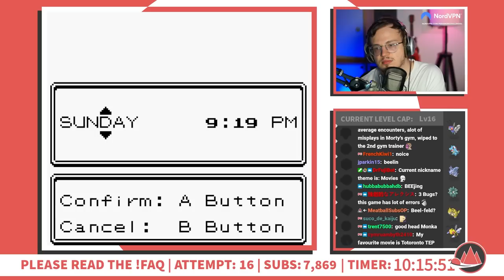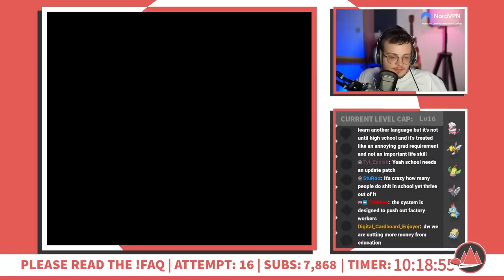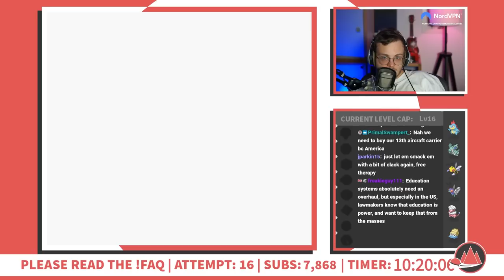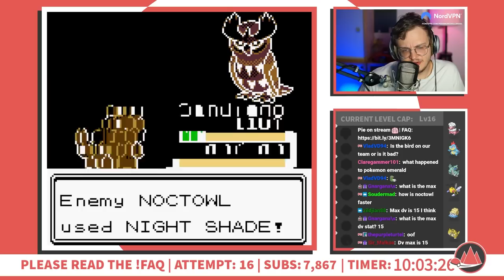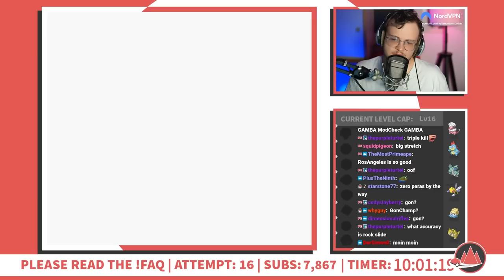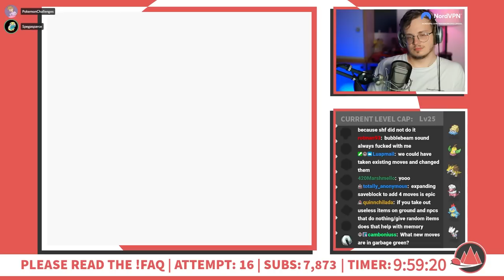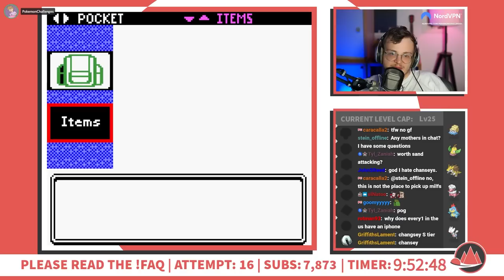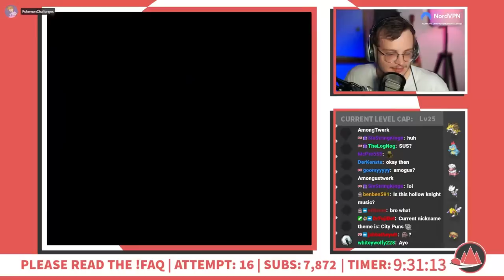Back To Falkner Yet Again...